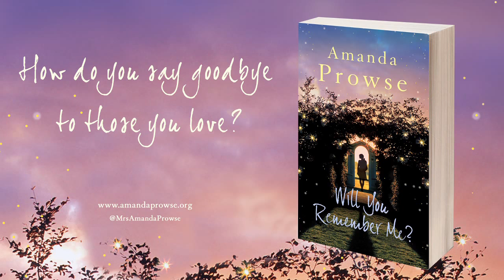Amanda Prowse: Writing Habits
Novelist Amanda Prowse talks about her writing habits and why her characters travel so much. From rising before the sun to settling into her "writing cave", Amanda has her routine down pat.